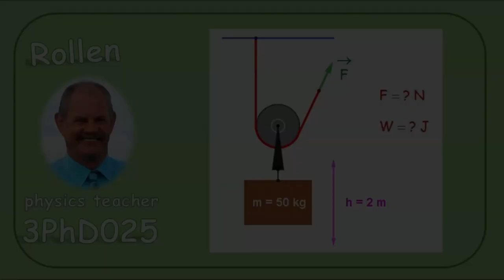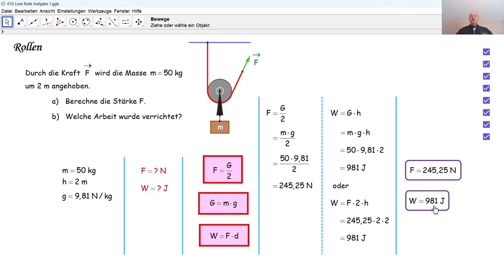Physik 3PhD025 Rollen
Wir berechnen eine anzuwendede Kraft und eine verrichtete Arbeit im Fall einer losen Rolle.